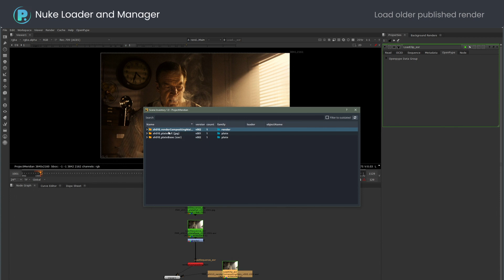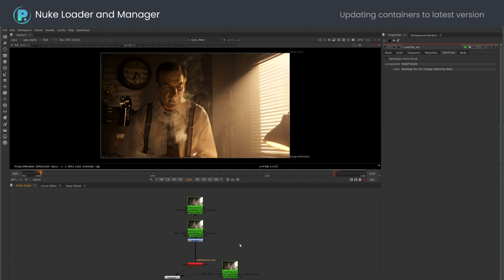Nuke Loader and Manager - OpenPype / AYON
How to compare script output to latest render, compare with last published version, load older published render, fix “Validate Containers” publish error, and force Publish with old version loaded using OpenPype / AYON.

Note: This video was created with OpenPype, however, most of the workflow remains the same with AYON. Please refer to the documentation for more detailed info

AYON (formerly OpenPype) is the production-proven open-source pipeline platform made specifically for animation and VFX.